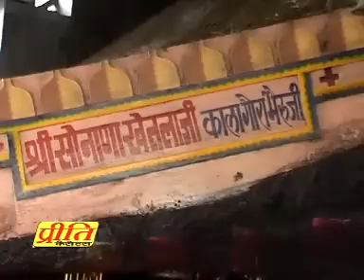Kasho Ra Kotval-Rajasthani Latest Devotional New Video Album Bhakti Song Of 2012 By Prakash Mali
Album:Sonada Mein Bheiru Baba
Song Title:Kasho Ra Kotval
Singer:Prakash Mali
Music Director: Prakash Mali
Lyricist:Prakash Mali
Lable: Preeti Cassettes